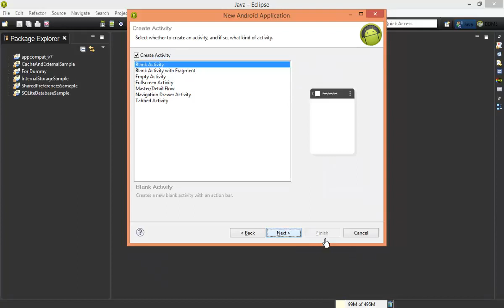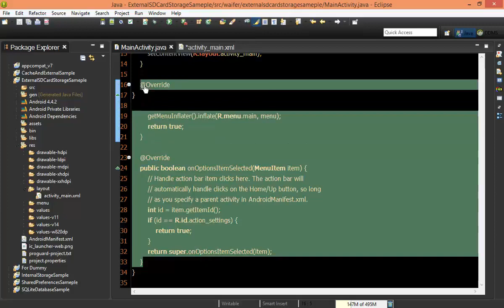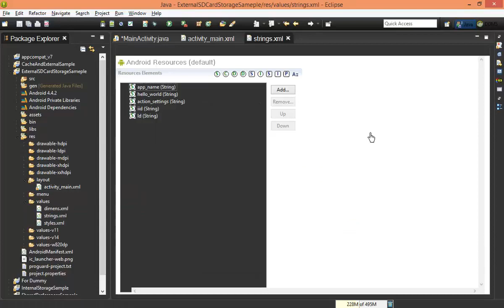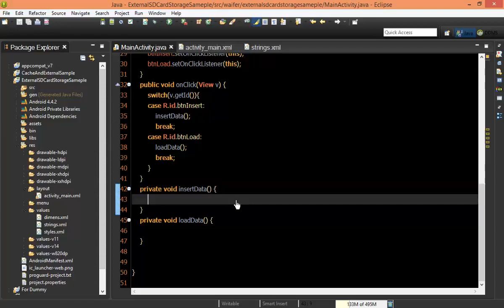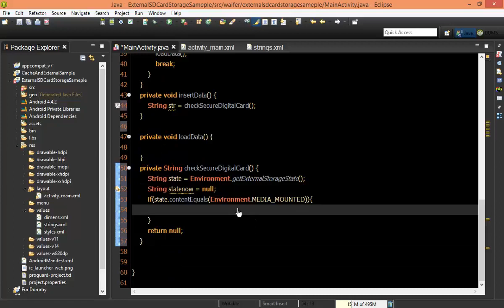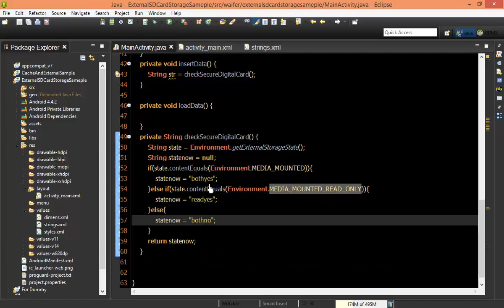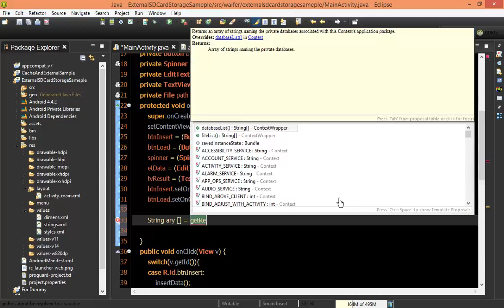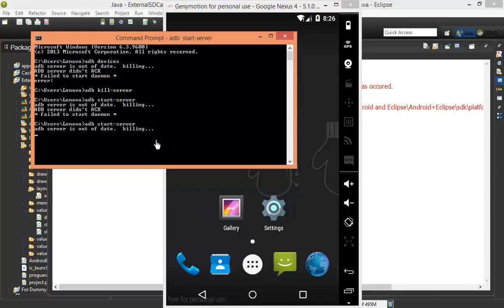166 Android XML More External Storage1